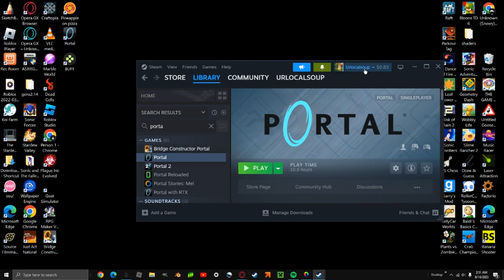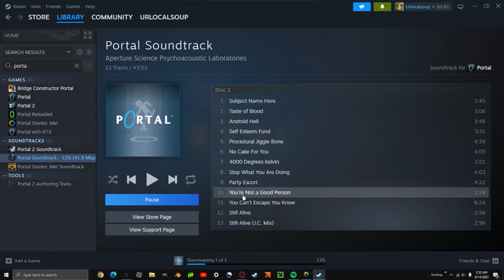GlaDOS, wheres my cake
portal 1